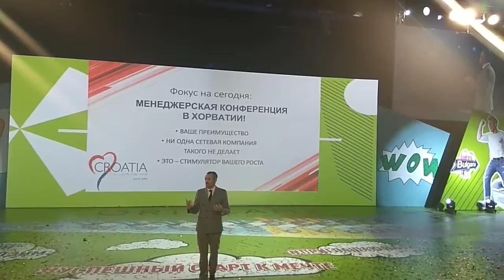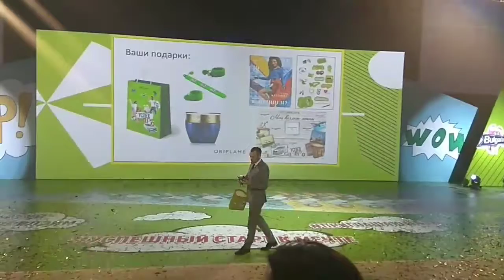Инструменты для работы с 'конкурентами' Михайлюк